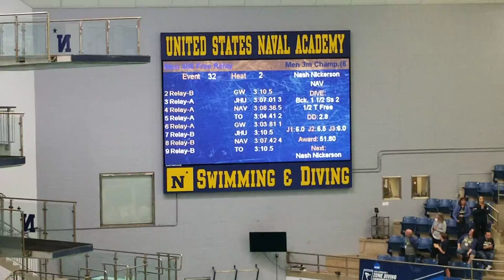10/18/19 Towson Swimming vs Navy, John Hopkins and George Washington(400 free relay)